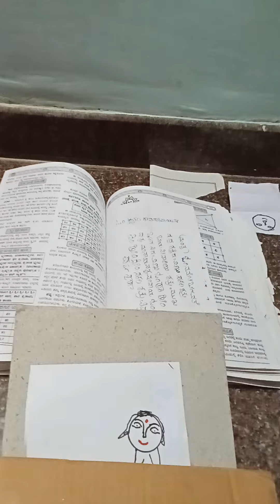ಸ್ತ್ರೀ ವಶೀಕರಣ 9620751224